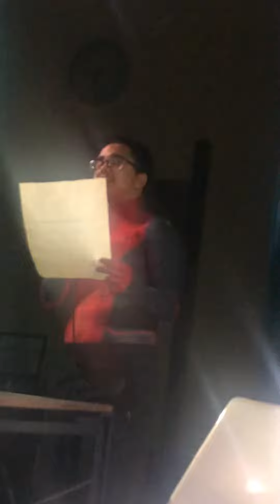Jack-O-Lantern Jubilee Part 7